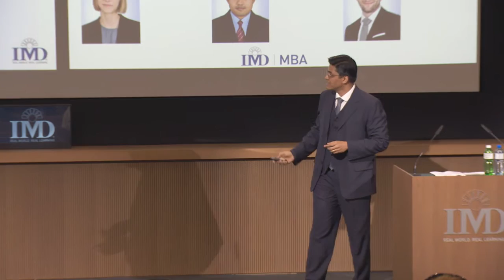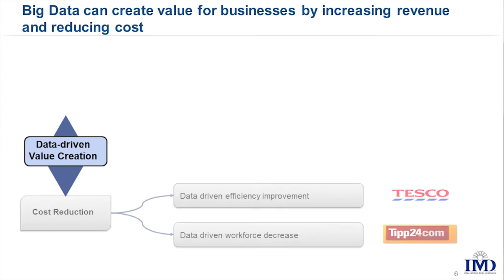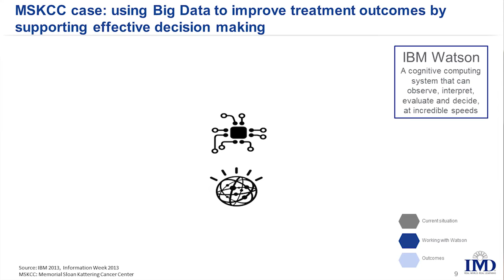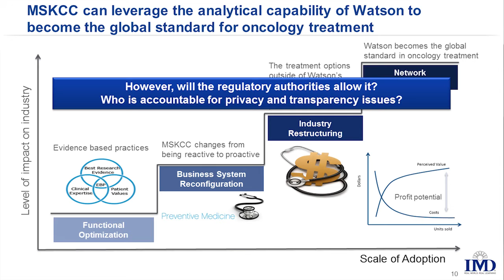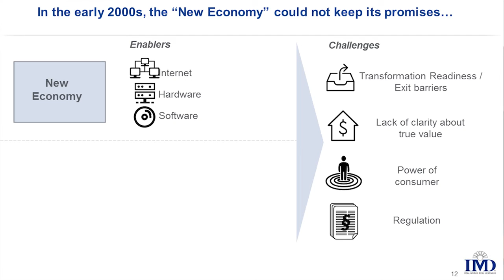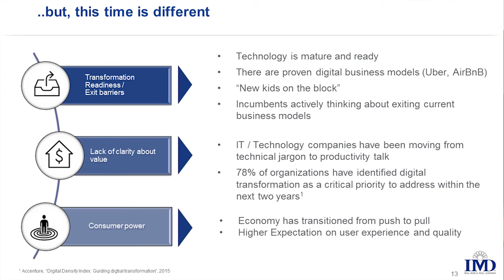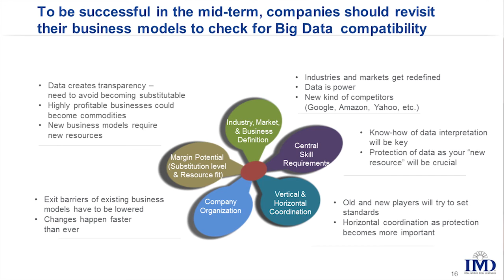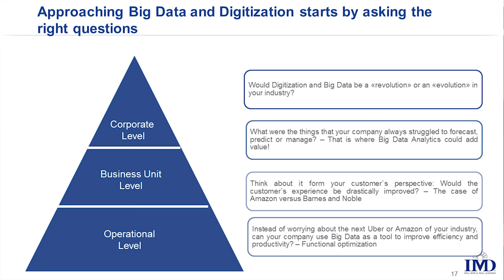Digitization, 2015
IMD's MBA class of 2015 led research, discussions and viewpoints on global issues and trends and their impact on business models, industries and economies  during the annual Navigating the Future conference.